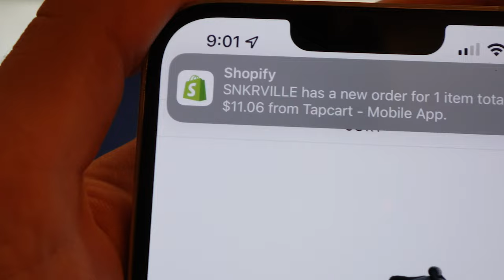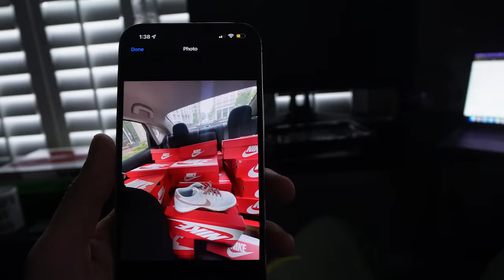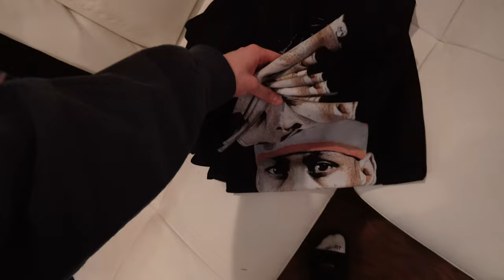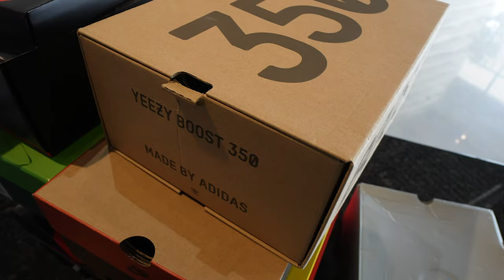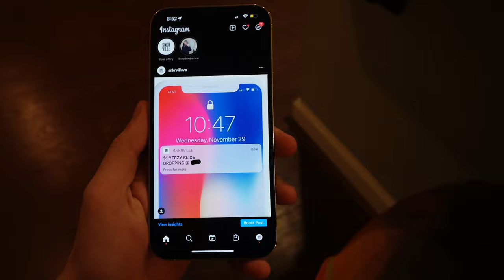SPENDING $20,000+ ON INVENTORY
spending bags back in motion this the Hayden Pence channel
snkrville channel coming soon i

Shop @ Snkrville.com